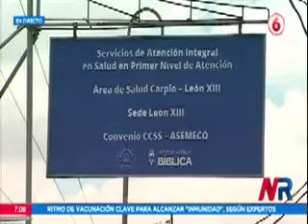Vacunación Covid-19 en el Área de Salud Carpio - León XIII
Dos nuevas áreas urbanas, La Carpio y León XIII serán beneficiadas con jornadas de vacunación masivas, abarcando a personas del grupo 3, personas con riesgos en su salud y al grupo 4, personal docente del MEP.